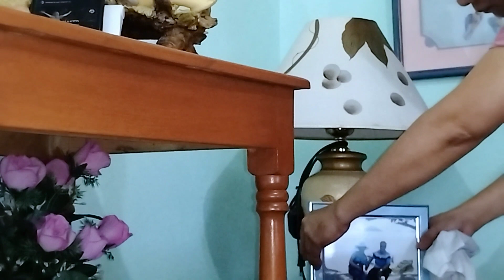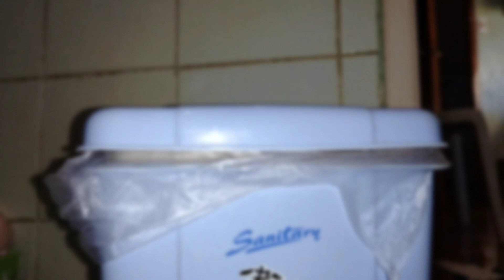Upstairs Living Room Cleaning Motivation | Clean with me | Making Simple Dish🥣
Cleaning our small  living room upstairs... and making simple dish for lunch.,ginisang monggo with pata ng baboy a Filipino cuisine...
By the way if you're new here to my channel pls consider to subscribe it's for free, and hit the tiny bell icon for you to notify whenever I have a new upload video . and if you like this video pls give a thumbs up and if you have something to say pls leave a comment on the comment section below

Ingredients :
Ginisang Monggo na may Pata

1 1/2 kg Pata chopped (Pork leg) 1 cups Monggo (Mung beans)
1 pcs onion chopped
4 cloves garlic minced
5 sml tomato
1 pcs pork cubes
Water
Salt and pepper
Fish sauce
Oil
1 cup Malunggay leaves (Moringa)
Veg depending on your preferences

Editing Apps :

CapCut

Thumbnail :

Kinemaster
Picsart